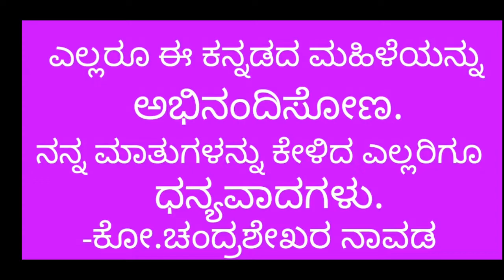ಕನ್ನಡದ ಮಹಿಳೆ ಇದೀಗ ಅಮೆರಿಕದಲ್ಲಿ ತುಂಬಾ Powerful / Daughter of Kundapura Soil / Proud of Karnataka /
Joe Biden, Newly elected President of USA, America, Jill Video, his wife and First lady of America, ಜೋ ಬೈಡೆನ್, ಜಿಲ್ ಬೈಡೆನ್, ಅಮೆರಿಕ ಅಧ್ಯಕ್ಷರ ಹೆಂಡತಿ, ಪ್ರಥಮ ಮಹಿಳೆ, Policy Advisor or Director is Indian Lady, from Karnataka, Kundapura, Kakkunje Suryanarayana Adiga Family, Karnataka Bank former Chairman, Grand daughter of Kakkunje Chandrashekara Adiga, Daughter of Dr Ramesh Adiga who is now citizen of America, Mala Adiga, Policy Advisor, Policy Director,
A proud lady of India, Karnataka, Kundapura taluk, Udupi district.
See this Video of Chandrashekara Navada